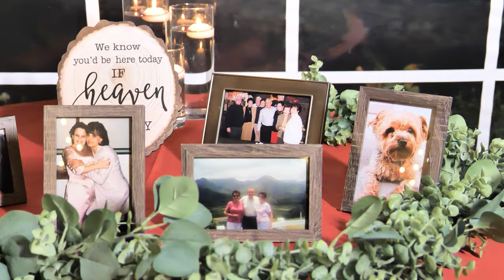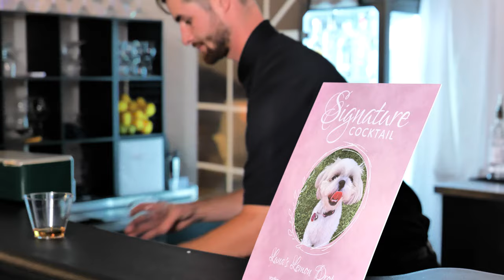Emily and Derek's Wedding Film 4k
Emily and Derek have a special place in my heart.  We were in touch long long before the wedding, and it was one I was looking forward to.  It is always nice to finally meet couples and get to know them a bit.  While the day is busy, I love the moments I get to spend with each throughout.

The venue was the Royce Brook Golf Club, and we had some really pretty lighting during the day.  During the first look we had the sun peaking through the trees, and by the time we hit the ceremony it was literally golden hour.  The sun rays setting along the blowing grasses was some of the most beautiful landscape footage I think I've ever captured.

Derek with his groomsmen were a riot just joking and laughing.  It is always a pleasure to see people having a good time on their wedding day...instead of stressing out about their wedding day.  Emily was all smiles, and I couldn't find a moment throughout the day she wasn't grinning.